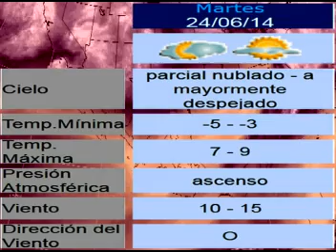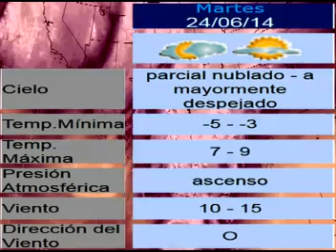NOTICIAS 23 DE JUNIO DE 2014